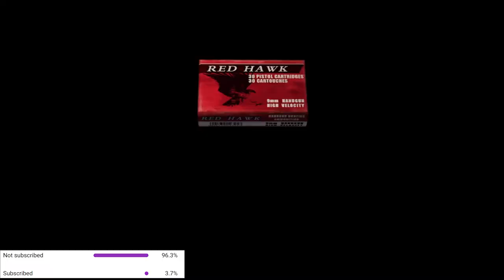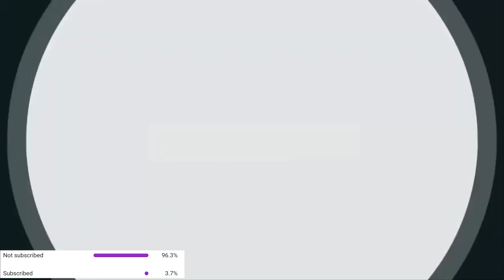Resident evil 4 THE MERCENARIES(Albert Weaker map 1 Island.)